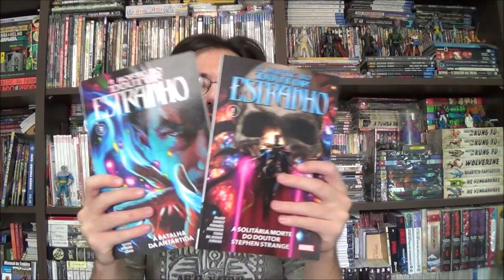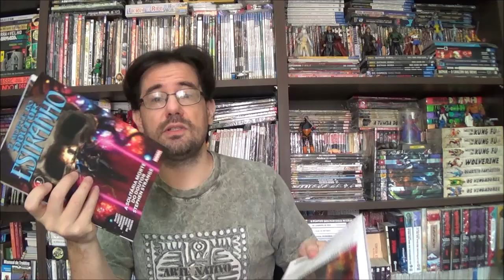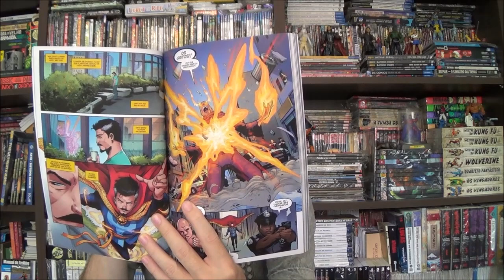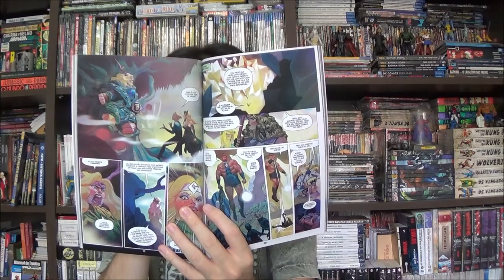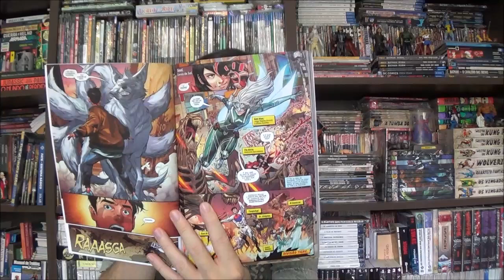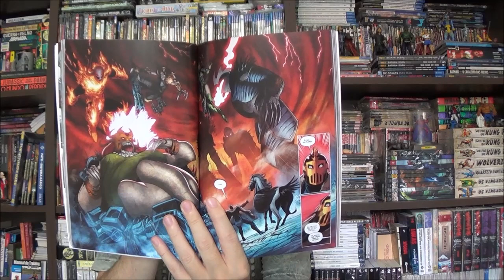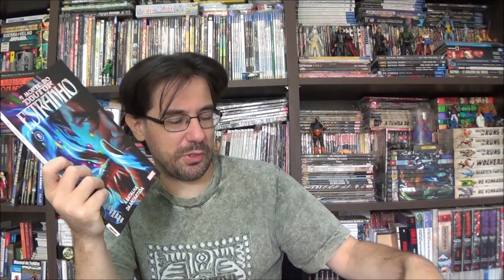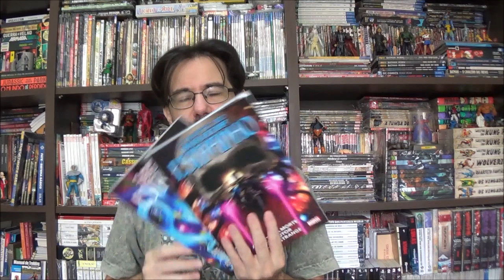Chapéu do Presto - A Morte do Dr Estranho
Bem-vindos a mais um Chapéu do Presto, no episódio de hoje vou apresentar outra das mini-sagas localizadas da Marvel mais recentes lançadas no Brasil: A Morte do Doutor Estranho.